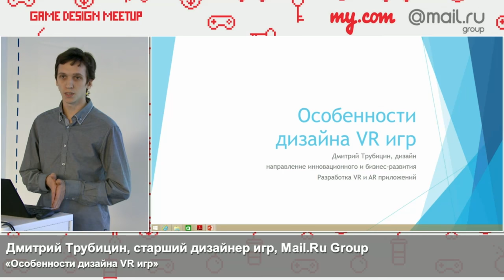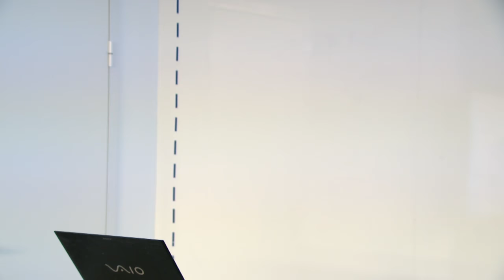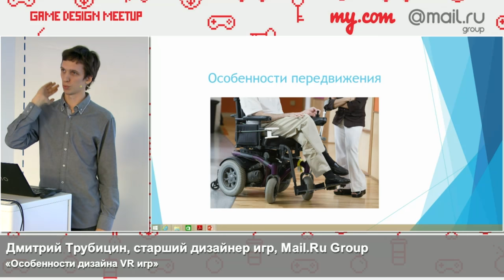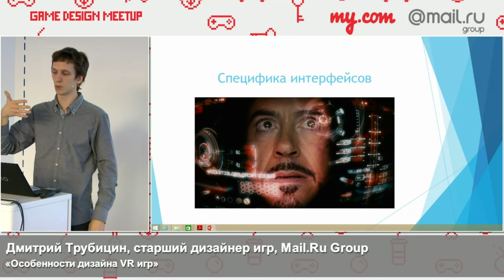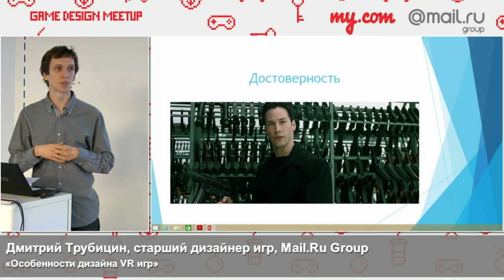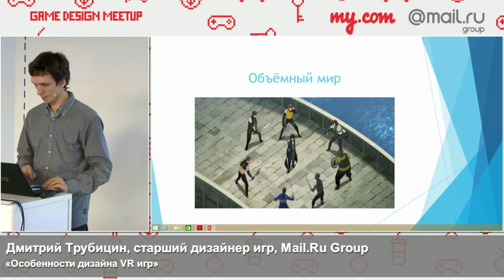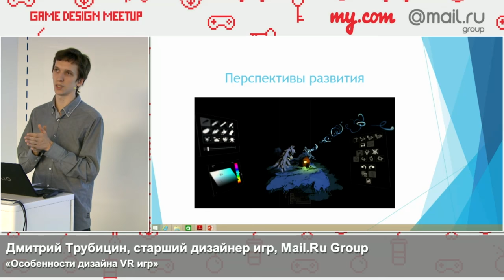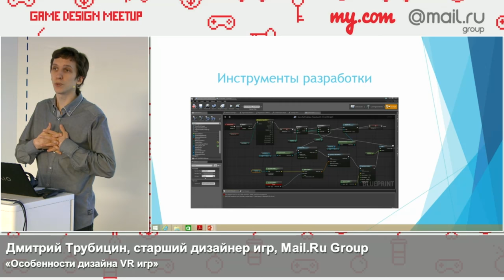Особенности дизайна VR-игр | Технострим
Мероприятие: Game Design meetup
Выступающий: Дмитрий Трубицин, старший дизайнер игр, департамент VR/AR продуктов, Mail.Ru Group

О каких вещах не думают разработчики для ПК или консолей, но которые нужно учитывать? Какие возможности открываются, которых нет больше нигде? Какие перспективы у направления VR-игр? Эти вопросы рассмотрит Дмитрий в своем докладе.